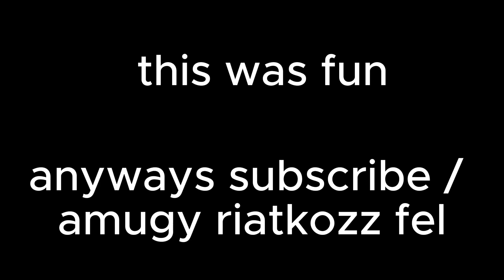Slap battles animation! #10 !!!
10th yay!